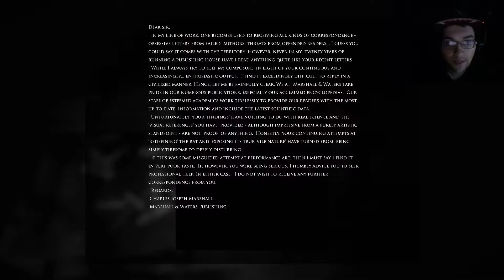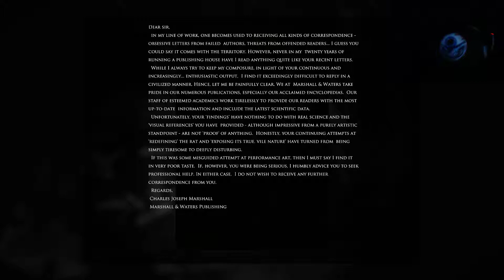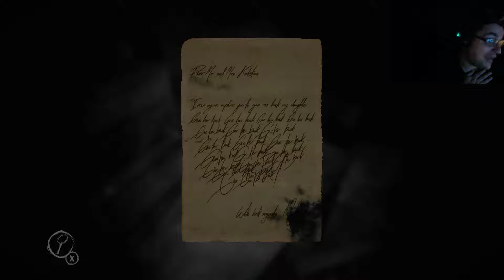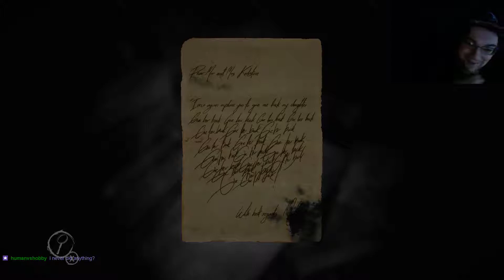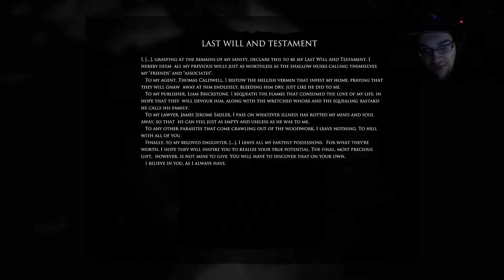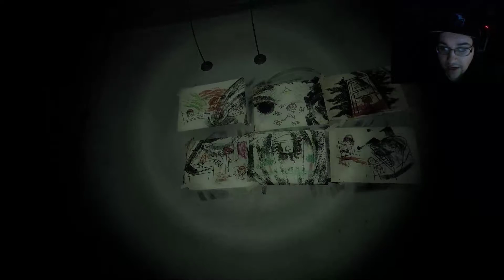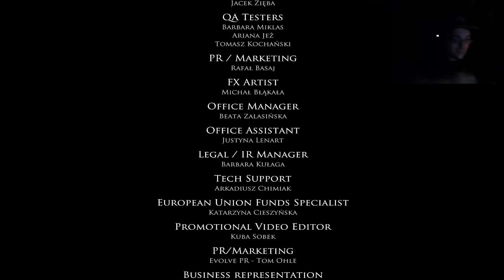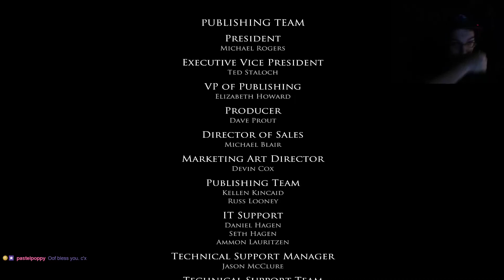Grin's Halloween Horrorthon: Layers Of Fear Inheritance